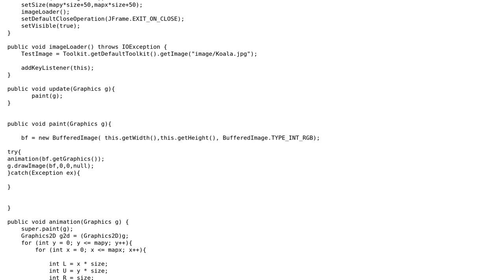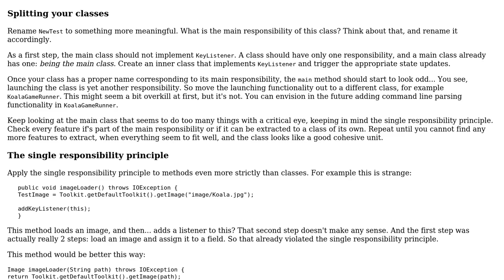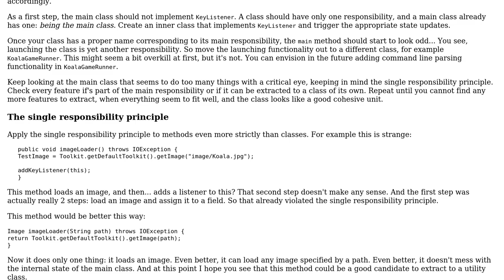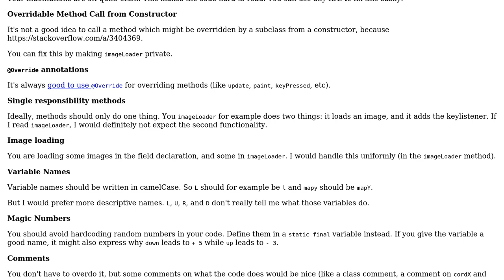Reorganize a maze game from one large class into smaller classes (2 Solutions!!)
Reorganize a maze game from one large class into smaller classes

With thanks & praise to God, and with thanks to the many people who have made this project possible! | Content (except music & images) licensed under CC BY-SA | Music | Images & others | With thanks to user tim user Jollyfreak user janos user Jamal and the Stack Exchange Network Trademarks are property of their respective owners. You are responsible for your own actions.